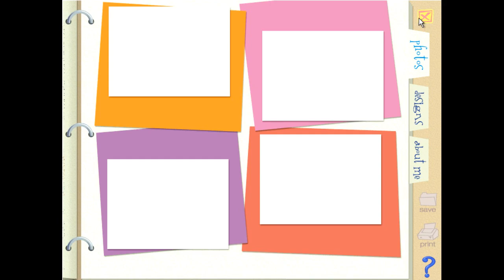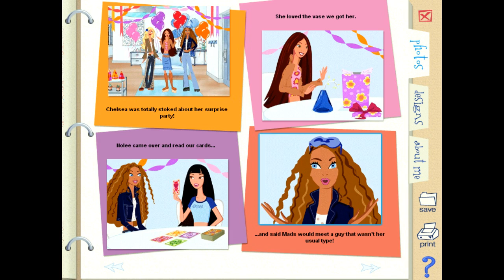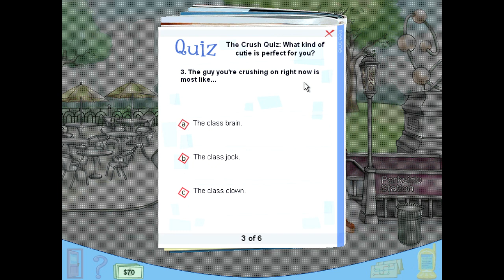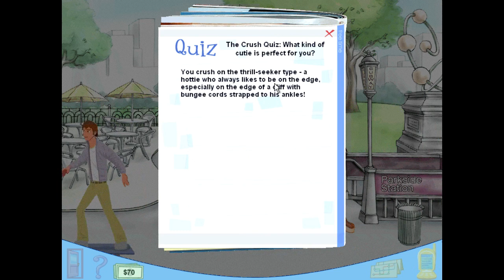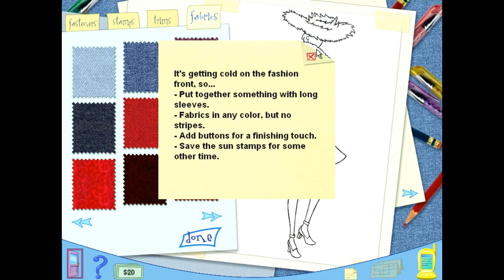Myscene CD ROM Part 1 (2003)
If you ever want to take a trip down memory lane and visit your childhood, this is the channel for you. Old PC games, websites and more.